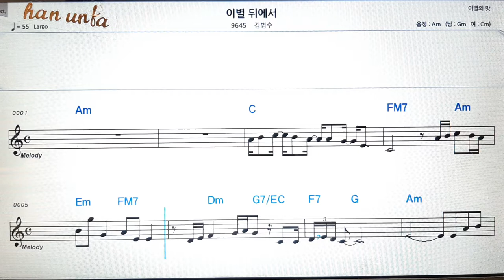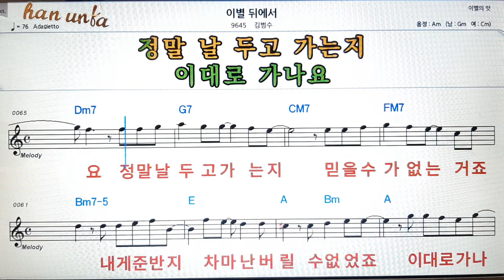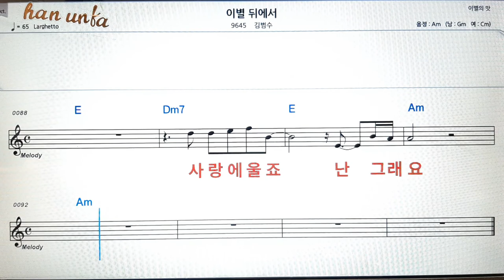이별 뒤에서/김범수👍노래 반주, 코드 악보,가라오케💋Karaoke*Sheet Music*Chord*MR